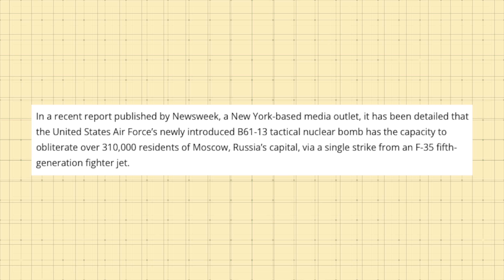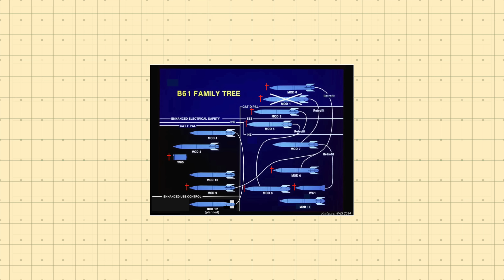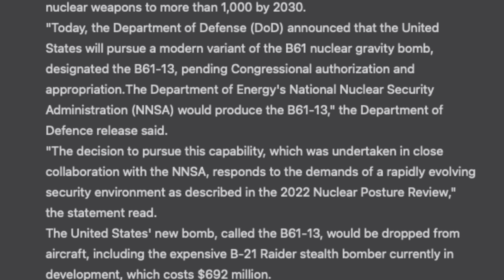3 லட்சம் ரஷ்யர்கள் உயிருக்கு ஆப*த்து | ரஷ்யாவின் தலைநகரை தாக்க திட்டம் | B6113 N*uke TPHistory